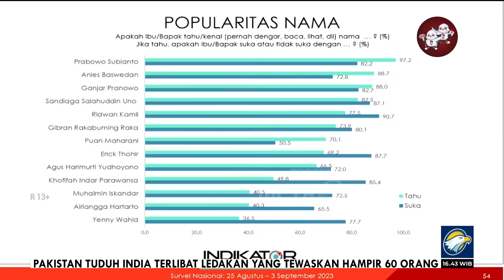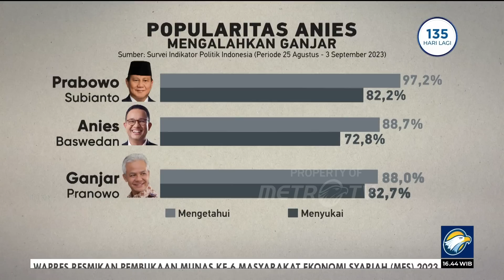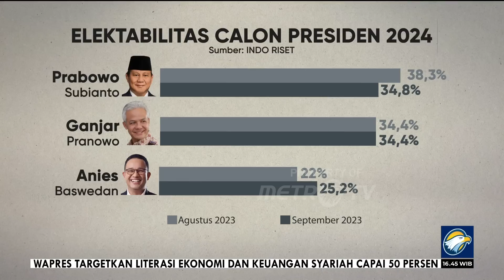Survei Popularitas Anies Kalahkan Ganjar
MetroTV,

Hasil survei Indikator Politik Indonesia terbaru menunjukkan popularitas Anies Baswedan mengalahkan Ganjar Pranowo. Dalam survei tersebut popularitas Anies mencapai 88.7 %. Sementara popularitas Ganjar  sebesar 88.0%.